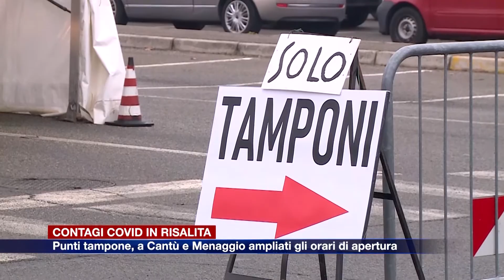Etg - Covid, punti tampone di Menaggio e Cantù: orari ampliati